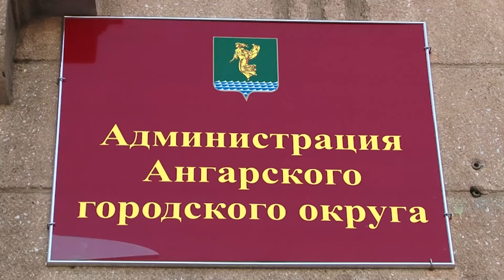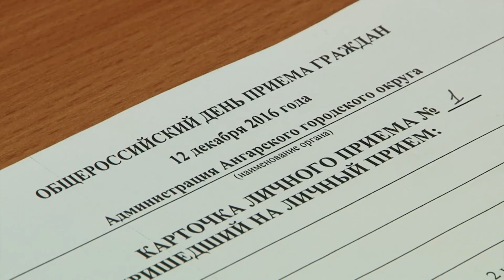Сегодня в мэрии принимали жалобы ангарчан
Мэр округа и руководители отделов администрации провели прием ангарчан, приуроченный ко Дню конституции.